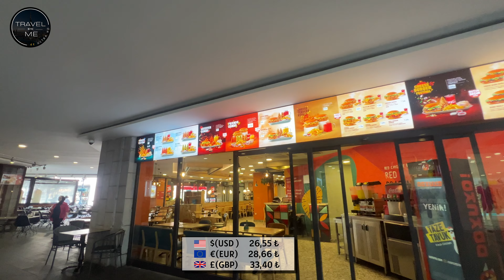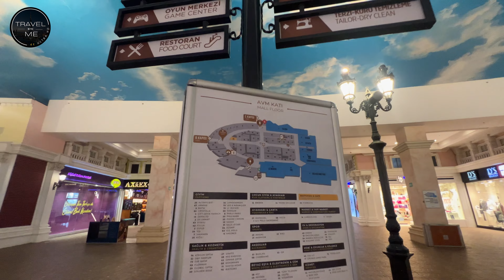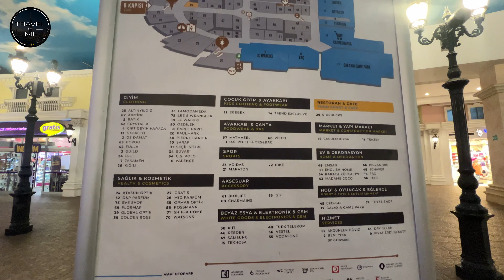Istanbul Turkey Best Shopping Malls | VENEZIA MEGA OUTLET Shopping Mall Walking Tour | 4K UHD 60FPS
In the Venice(VENEZIA) Mall of Istanbul, you will see the Italian city of Venice standing in front of you with its streets, squares, and ancient landmarks. While you are roaming in the Venice Mall of Istanbul, you feel as if you are in the center of Venice, where you see the water channels in the middle of the shops and give the place splendor and splendor, and topped by bridges that help you move around The mall is easily around, and with its wonderful creative design, it has attracted many tourists to become one of the most important malls in Istanbul, and the most famous tourist attraction in Istanbul.
The astonishing design of the Venice Mall of istanbul has won the admiration of everyone and has achieved many visits by locals and tourists alike until it has become one of the most important tourist attractions in Turkey.